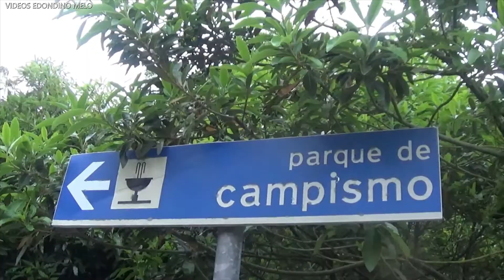PARQUE DE CAMPISMO DO PINHEIRO 2021